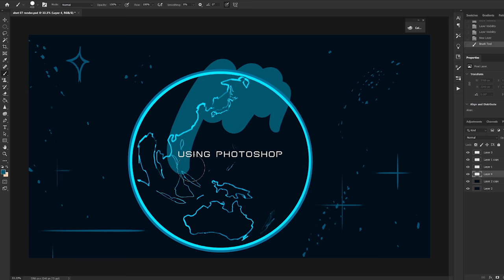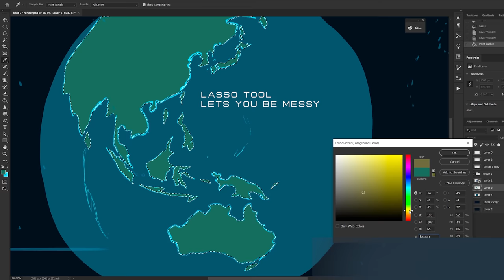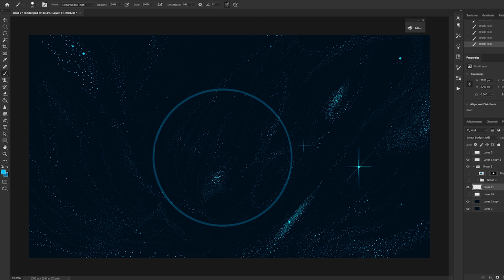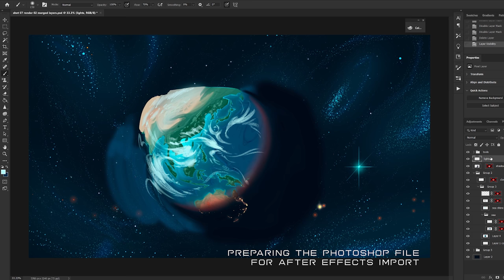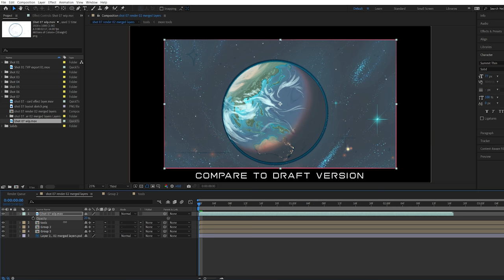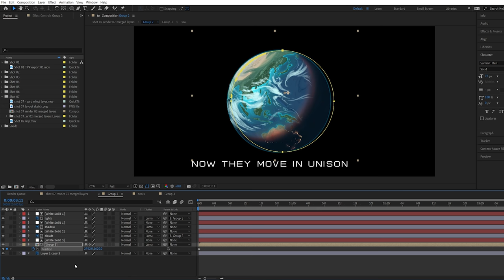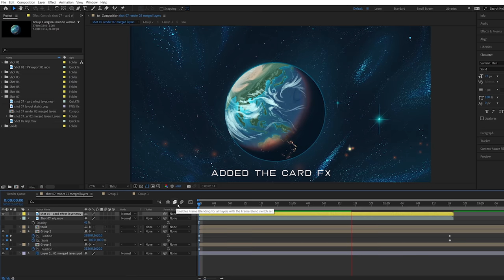Watch Me Bring a Planet to Life with Animation - Step by Step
An advanced walkthrough - not meant to be beginner friendly.

GRAPHICS TABLET RECOMMENDATION
AFFORDABLE TABLET RECOMMENDATION
Mechanical arm to hold / move tablet (very useful)

I work professionally as a freelance animator

About the channel:
I am a freelance animator creating educational videos about animation production and creative storytelling. Animatorguild.com is the headquarters of this community, with a forum, online store, contests and more!